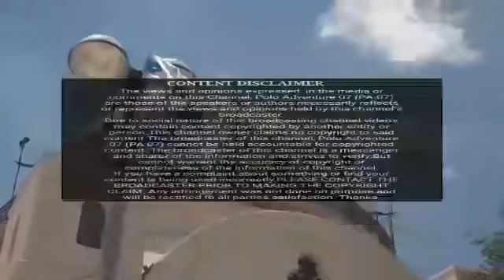GRABE! Nakakaalarma Talaga ang Pahayag ng ISRAEL at INDIA, Maraming Bansa Humanda na...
Mahalaga po para sa Polo Adventure 07 ang KATAPATAN, kaya SINISIKAP po namin na lahat ng Impormasyon ay may Basihan mula sa International at Local News Media at sa iba pang mapagkatiwaang Pahayagan. Walang Pinuprotektahan o Kinakampihan, Patas, at Tapatan. At sana inyong ring maunawaan 1st-Na minsan maiksi ang balita dahil nakadipindi po tayo sa news galing "Source" ayaw po ng Polo Adventure 07 na dagdagan upang humaba lamang. 2nd- Ang ibang Background Video or Photo ay hindi Actual na kuha dahil ang Original Copy is"HIGHLY CLASSIFIED" Maraming Salamat po sa inyong Pagtitiwala...Godbless and more Power.